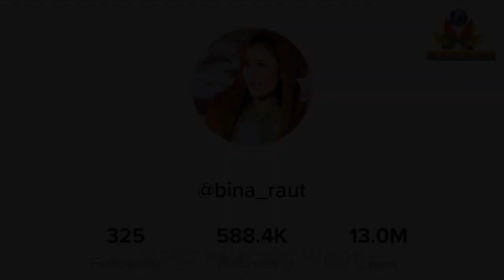Viral Bina Raut biography lifestyle boyfriend height family income career | mix celebrity world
Here you can see...
1. Beena raut biography.
2. Beena raut boyfriend.
3. Beena raut family.
4. Beena raut career.
5. Beena eaut income.